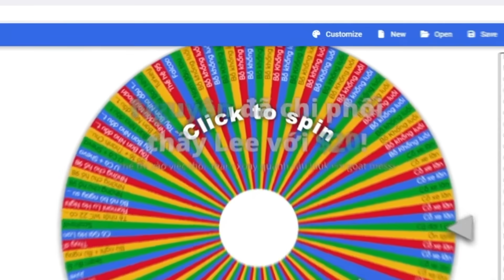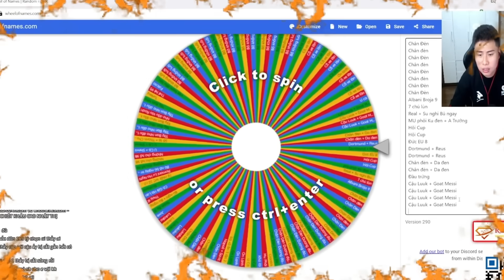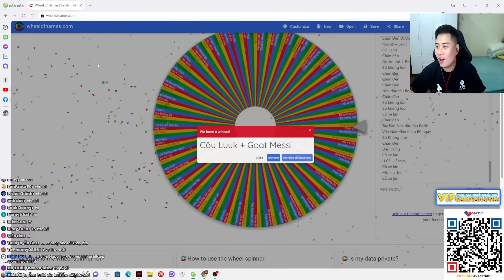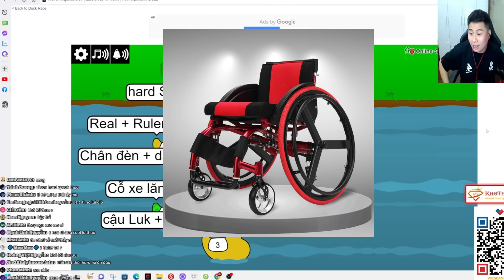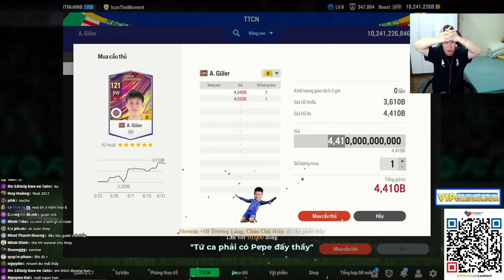CẦM 10K TỎI TÁI HIỆN SIÊU ĐỘI HÌNH REAL 3 NĂM LIỀN VÔ ĐỊCH C1 | LEEHARIII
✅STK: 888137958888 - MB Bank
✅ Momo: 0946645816